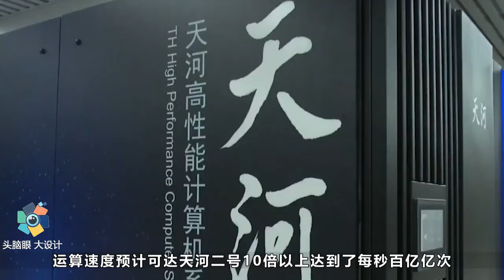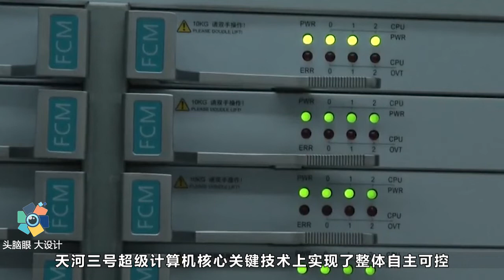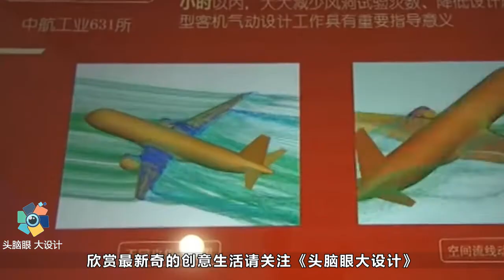中国超算“天河三号”问世！将再创世界新纪录，100%自主知识产权